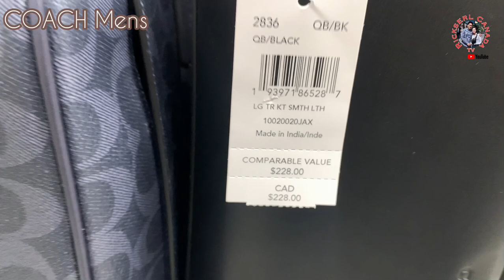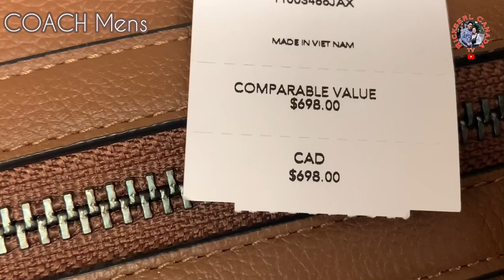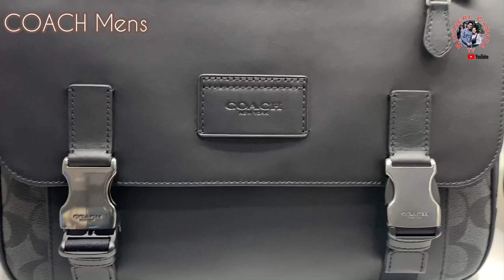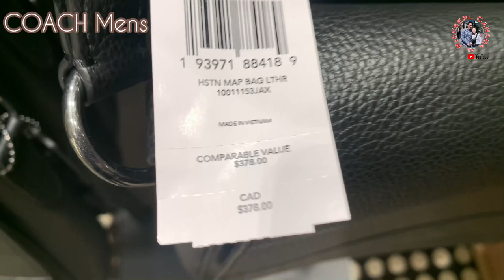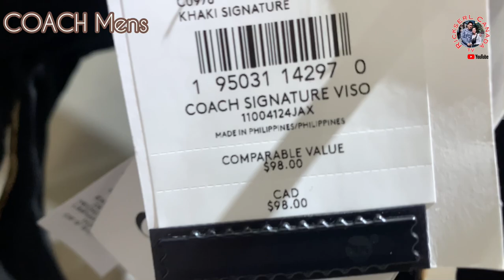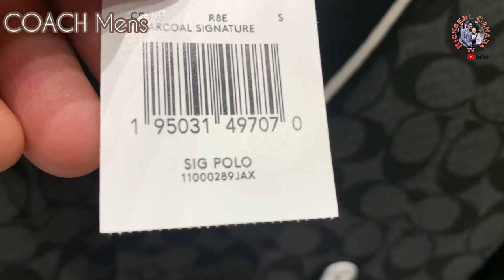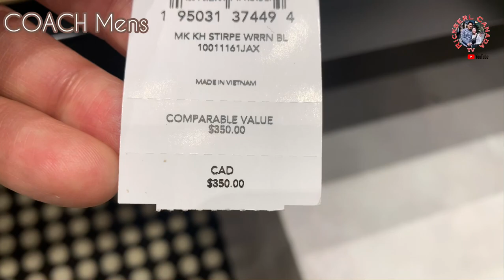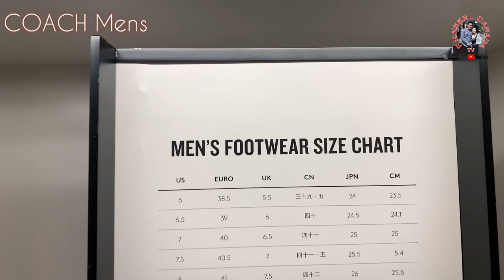Coach for men, clothes, bags, wallets, shoes and accessories.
Coach Outlet @CrossIron Mills Mall
Calgary Alberta Canada.
Coach
Coach cross body bag
Coach wallet
Shoes
Belts
Accessories